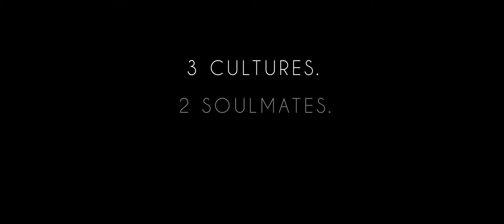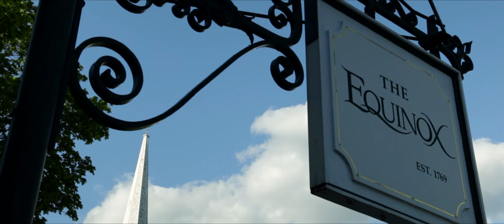Silvia & Chirag// The Highlights